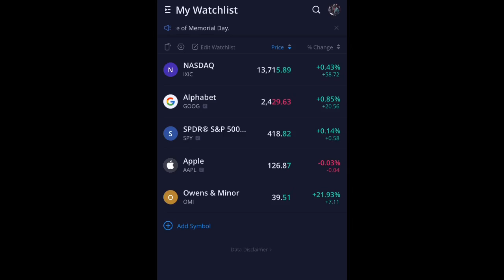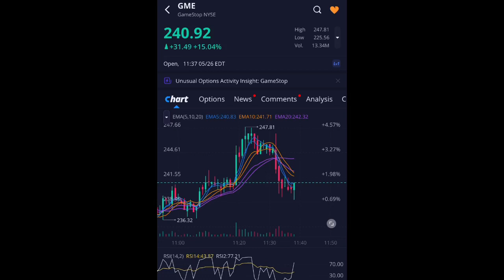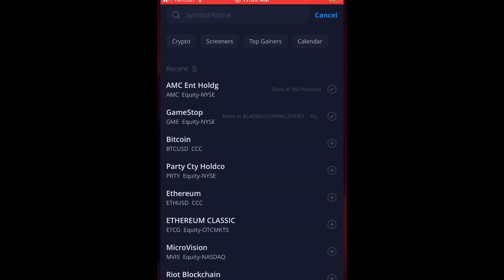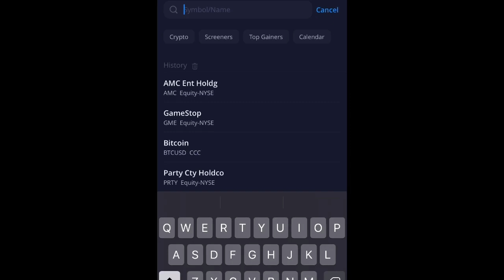AMC| After $20 AMC will 🏃🏾🏃🏾💨🚀🚀 Will GameStop hit $300| Real 🦍🦍 stand up❗️💰💰